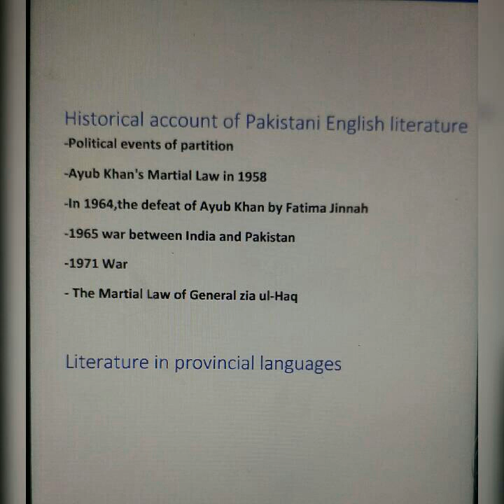Historical Accounts of Pakistani English Literature 😊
I uploaded this video for the students of Pakistani English Literature,and I hope they will get a lot from it about the historical events of Pakistani English Literature. I tried my best for them,the rest I am also a student.so if you got any mistake,try to inform me in the comment box.😊 Best of luck!